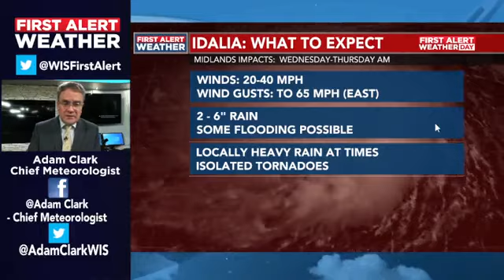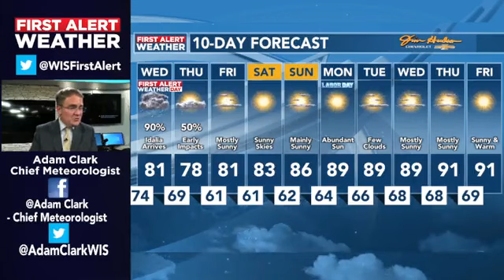TROPICS: Hurricane Idalia rapidly intensifying in the Gulf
Hurricane Idalia is undergoing rapid intensification as it moves through the Gulf of Mexico.